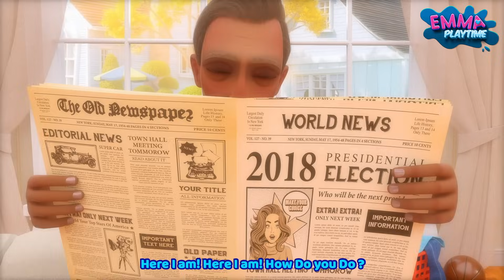Scary Little Monsters! + More Nursery Rhymes & Kids Songs | Emma's Playtime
Emma's Playtime - Nursery Rhymes & Kids Songs is a YouTube channel starring Emma that offers a fun and educational collection of nursery rhymes and kids songs. With engaging animated 3D nursery rhymes, Emma's Playtime is dedicated to creating a world of learning and fun for children through music. Join us today and let your child sing, dance, and learn with Emma! _haunted